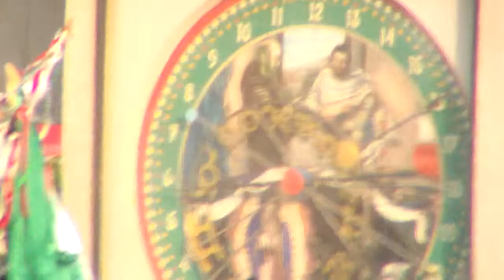La Villa Guadalupana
Cd de México cerrito del Tepeyac